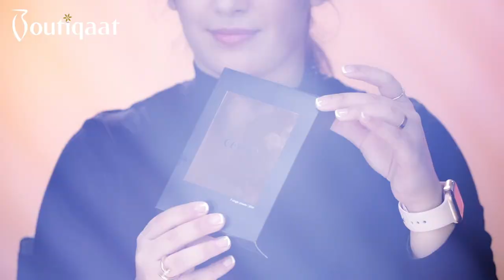Skincare Routine with Carla Bestsellers - العناية بالبشرة مع جمان